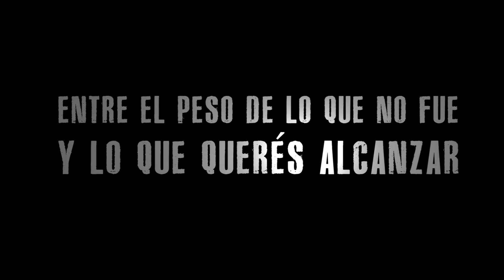Tráiler Oigo tu Voz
Video realizado por: CINEMATE CONTENIDOS.

OIGO TU VOZ de Sergio Bermejo

Elenco

Sergio Bermejo
Giuliana Regazzoni
Cristina Pérez Pol
Natalia Furchi
Omar Ferraro

Dirección General y Puesta en Escena: Sergio Bermejo

Sinópsis:

Litigar con la muerte, acordar con ella pidiéndole favores, pero sobretodo, entenderla, es la base de Oigo tu voz. Elegía tanguera hecha teatro que nos susurra al oído los últimos días de Lautaro, artista de vuelo bajo que maneja un espectáculo de tango por escenarios mistongos del sur de la capital.
Y sobre esta base, se le entrevera la aparición de María, la silenciosa que reclama su parte en un espacio quizás, onírico y a su vez, en su propia realidad.
Realidad bohemia acompañada de sus compinches tangueros, sombras también de sus propios destinos.
Un Peralta bailador que abandonó su rutina de una patada, una lvone que no le interesa escapar de su egolatría, y una Cata sometida a su inocencia.
Y en esta mezcla de espacios, recorremos el presente, la infancia y la adolescencia de este: varón del arrabal.
Entonces, como los últimos acordes de un tango que todavía no se escribió,
“Oigo tu voz” es quizás, una de las tantas formas de entender nuestra existencia y una sencilla mirada a aquello que aqueja al hombre desde siempre : El después.

FUNCIONES:

SÁBADOS DE MARZO, ABRIL Y MAYO 19 HS.

TEATRO LA COMEDIA (Rodríguez Peña 1062, CABA.)